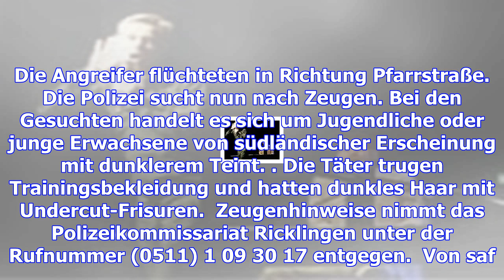Zeugen gesucht – gruppe junger männer raubt 18-jährigen aus – haz – hannoversche allgemeine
Hannover.  In der Nacht zu Sonnabend haben fünf bis sechs junge Männer einen 18-Jährigen im Bereich ...